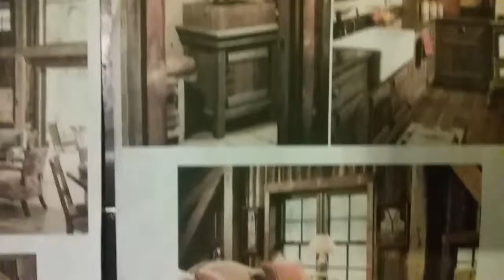Water Heater Fire 2017